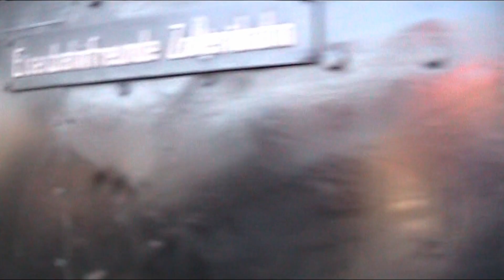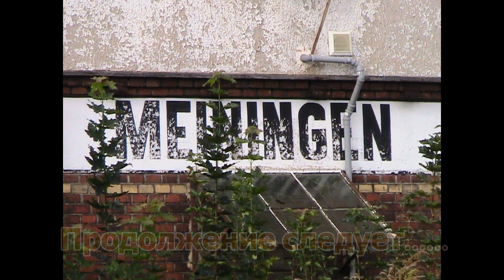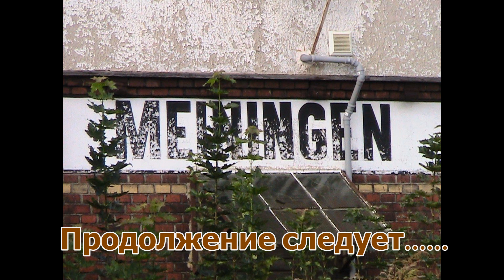07:25 часов, паровоз и поезд до Мейнинген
привет друзья!
сегодня представляем русская версия наш видео.
Наслаждайтесь!